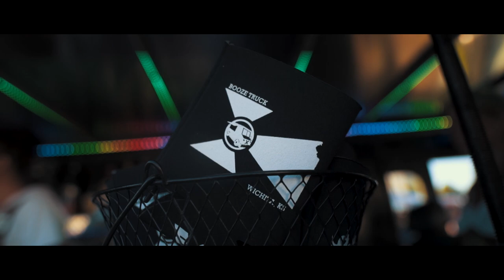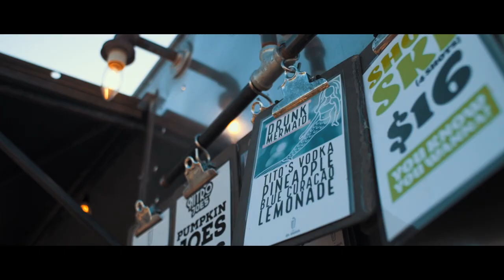ICT Bloktoberfest 2019 Wichita Oktoberfest Beer and Bratwurst Micro Brew and Crafted Beer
ICT Bloktoberfest 2019 !

New this year – DAS PARTY TENT! Exclusive, ginormous, all-weather party tent for you and a few thousand of your friends to enjoy!

Who:
It’s a party for EVERYONE! Free admission to the event grounds, with plenty to see and do. (Friday's Beer Fest- tickets sold separately)

What:
A local Wichita block party with a traditional Oktoberfest flair.

Where:
Wichita Water Walk will be transformed into a GIANT Biergarten (beer garden) and taken over by music, food, games, and of course lots of Beer! Grab a stein and come find your new favorite brew!

When:  (1st weekend in Oct)
Friday October 4th: 4pm - 11pm
Saturday October 5th: 11am - 11pm

WIENER DOG RACES
KICKTOBERFEST - kickball game and tournament
KEG ROLLING
PUMPKIN SMASH
STEIN HOIST
FOOD TRUCKS
BEER FEST
CORN HOLE
YARD GAMES

LIVE MUSIC
DJ CARBON
DJ E
STIMULUS
ERIN ALAN PROJECT
POLKATS